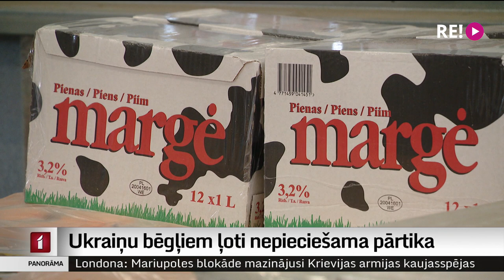Ukraiņu bēgļiem ļoti nepieciešama pārtika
Palīdzības meklētāju plūsma neapsīkst, bet brīvprātīgo un ziedotāju vēlme un iespējas palīdzēt – gan. Par to Latvijas Televīzija pārliecinājās, apmeklējot kādu  noliktavu, kas vēl pirms kāda laika bija pārpildīta ar precēm, ko gan sūtīt uz Ukrainu, gan piedāvāt cilvēkiem, kurus bēgļu gaitas vedušas uz Latviju. Patlaban ļoti ir vajadzīga pārtika. Plašāk – Vitas Anstrates sižetā.